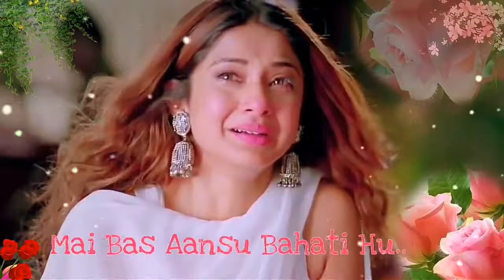Romantic status for WhatsApp video